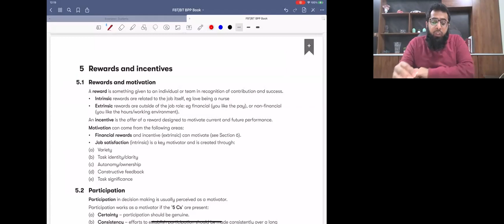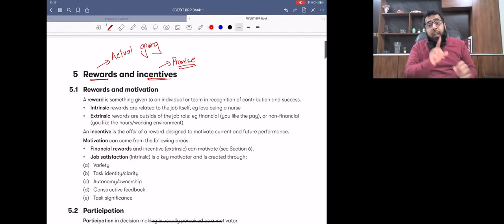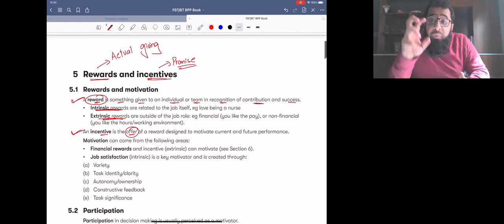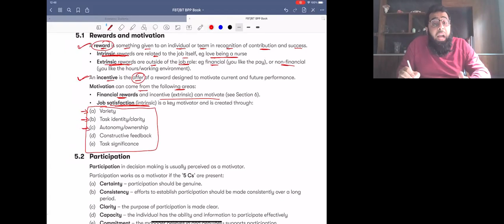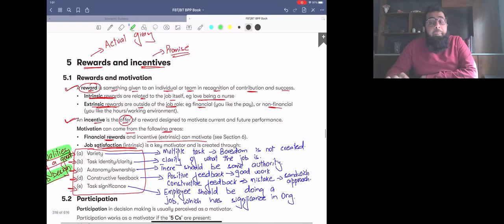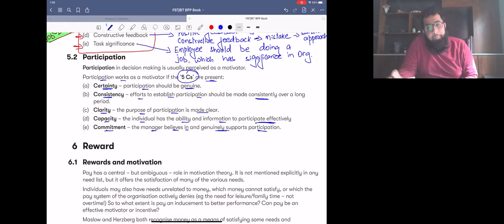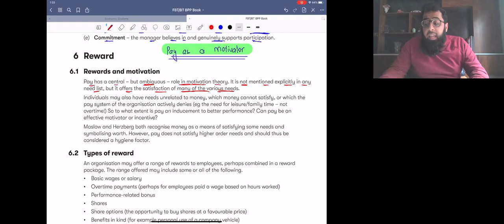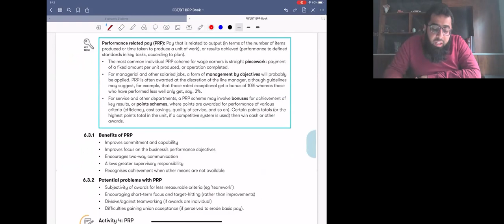5 Motivation 4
FBT